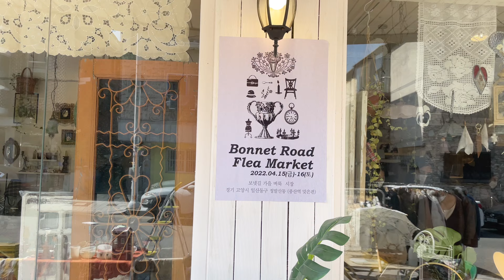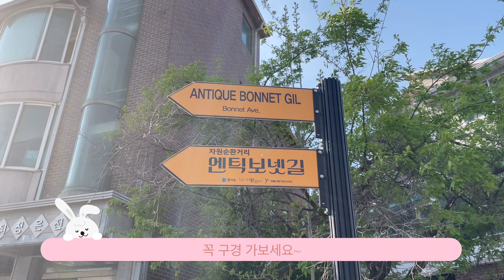한국에서 만나는 유럽의 벼룩시장/ 일산 보넷길 벼룩시장/ 빈티지 소품샵 투어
일년에 두번, 봄 가을에 열리는 벼룩시장이에요.
코로나로 인해 2년만에 찾아왔네요.
유럽 엔틱 소품과 빈티지 소품, 엔틱 가구, 그릇 등을
싸게 살 수 있는 기간입니다.
4/15, 16일 이틀간 열려요.